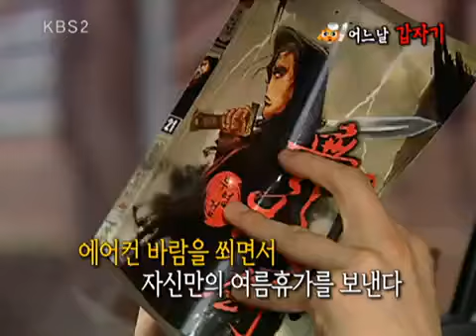비타민 - Vitamin 20100721 #001